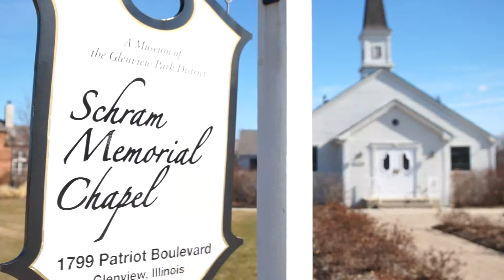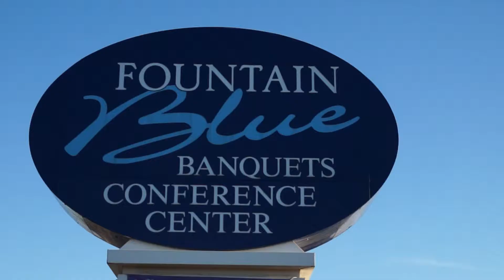Chicago Wedding Films: Sureshot Productions